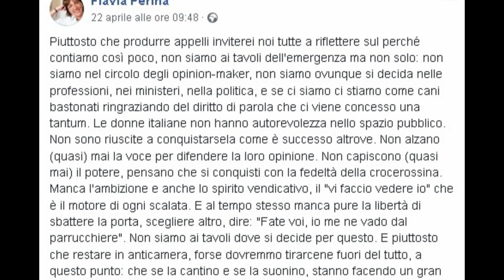RES PUBLICA - Caso Botteri e assenza donne nelle task force. Cosa sta accadendo?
Il punto con Silvia Garambois, presidente di G.I.U.L.I.A (Giornaliste Unite Libere Autonome)

Conduce: Diana Romersi